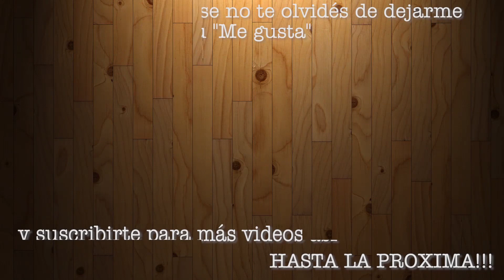DULCEMENTE ME RECUERDAS, CHAQUEÑO PALAVECINO, LOS MANSEROS SANTIAGUEÑOS - Como tocar: tutorial y tab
La tablatura de este tema y las pistas para practicar las podés descargar desde:

Donde con un pequeño aporte tenés acceso a todo el contenido, además de estar apoyando mi trabajo.

Si querés apoyar mi trabajo tambien lo podés hacer a traves del boton "SUPER GRACIAS" que se encuentra debajo del video.
o tambien a través de los siguientes link de Mercado Pago:

Soy Facundo Ojeda soy Músico, Docente y productor musical.